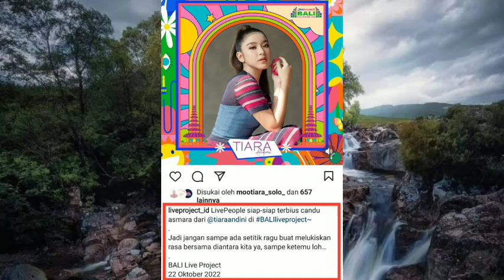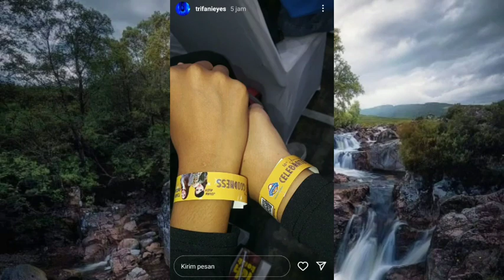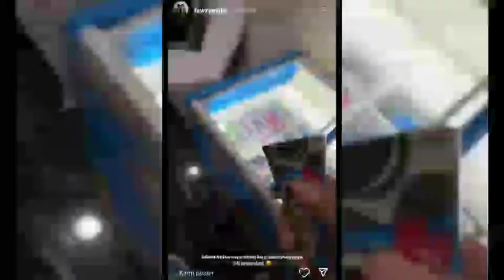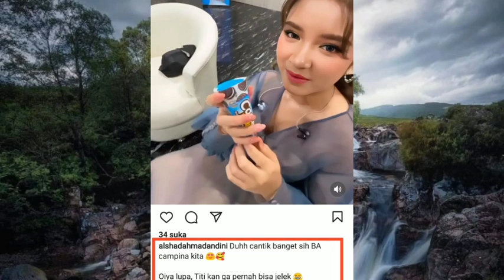Cantik banget dia , eh lupa Titi gak pernah Gagal cantik ya...